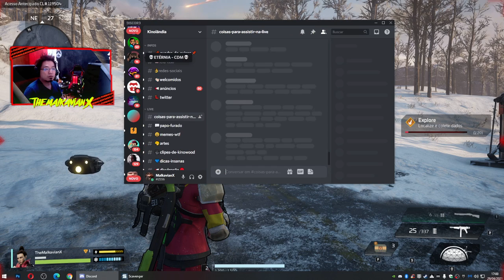TESTANDO SÓ - SEM INTERAÇÃO COM CHAT POR ENQUANTO - LIVE DE VERDADINHA MAIS TARDE